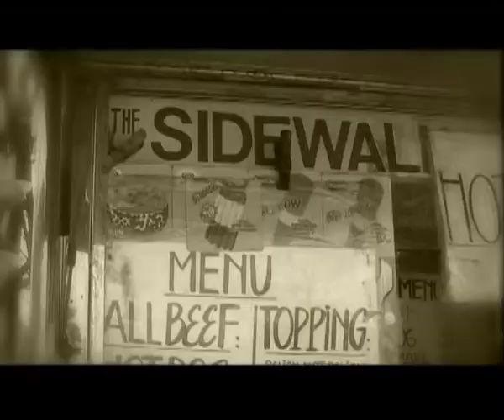HAM dan Pemberdayaan Wanita (3) - Warung VOA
Masih bincang-bincang Cak Supri dan Ning Retno dengan Betty Yolanda dalam Warung VOA. Betty adalah pemerhati HAM dari Indonesia yang kebetulan singgah ke Washington DC. Simak pandangan Betty  tentang perkembangan HAM dan pemberdayaan perempuan di tanah air. Simak liputan menarik Warung VOA tentang pengusaha perempuan di India dengan dukungan LSM Deepalaya, yang memberikan bantuan Kredit Usaha Kecil untuk pemberdayaan perempuan dalam upaya meningkatkan perekonomian di wilayah  ini.